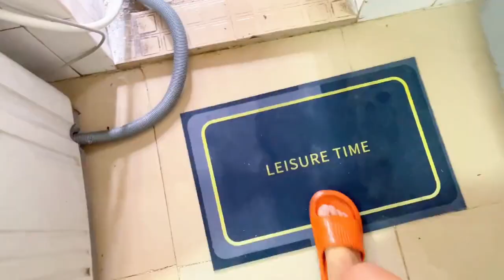Vlog Daily Life-Daily Life Hacks For Girls | Good Simple Living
This channel about Vlog Daily Life Hacks basically girls daily life hacks.
daily life vlog, mom cleaning up house, vlog daily life, daily life vlog channel,
daily life hacks, asian cooking, daily life hacks for girls, girls daily life hacks,
daily life hacks for home, vlog korean daily life, korean student daily life vlog,
village daily life vlog indian hot, korean girl daily life vlog, indian daily life vlog,
american daily life vlog, chinese daily life vlog, vlog my idyllic daily life,
japanese vlog daily life, korean daily life vlog, aunty daily life vlog,
daily life vlog
indian mom daily cleaning vlog
simple good living
vlog my idyllic daily life